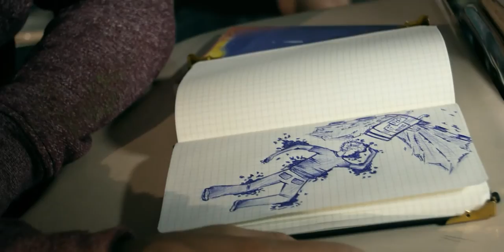Waiting for Signal - Quiet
Credits:

Directed by:  Ryan and Chad Chamberlain

Edited by:  Chad Chamberlain

Director of Photography:  Chad Chamberlain

Animation:  Chad Chamberlain, Sean Brown,

Camera Operators:  Sean Brown, Chad Chamberlain

First AC:  Dan Lacy

Steadicam® Operator:  Chad Chamberlain

Jib Operator:  Sean Brown

Jib/Steadicam® Tech:  Dan Lacy

Jib Tech:  Xander Dickerson, Brian Nutt

Boom Operator:  Emma Fahlander

Sketch/Animation Artist:  Caitlin Boswell

Sketch Artist for Suicide Boy and Girl in Notebooks:  Larissa Armbruster

Lighting:  Sean Brown, Trevor LaChapelle

Makeup Artist:  Madeline Jolley

Grips: Larissa Armbruster, Xander Dickerson, Emma Fahrlander,

         Collin Martin, Leslie Matlock, Brian Nutt, Whitney Spangler,

         Nancy Chamberlain

Craft Services:  Nancy Chamberlain

BTS Camera Ops:  Larissa Armbruster, Leslie Matlock, Andrea Metcalf,

Whitney Spangler, Nancy Chamberlain

Cast:          Boy -- Max Jolley

Girl -- Persis Grubbs

Father -- Larry Brown

Mother -- Trish Brown

Teacher -- Travis Gatewood

Students:

Annie Lacy                            Jonathan Wittbrodt

Adam Metcalf                        Laura Crane

Tim Lacy                               Brian Schwabauer

Brett Herbert                         Allison Hines

D. J. Ford                              Ashley Wessling

David Brown                         Teagan Fitzpatrick

Cameron Sherron                 Caitlin Crawford

Ramon Ramirez                    Joe Stokes

Zach Craven                         Sam Tankel

Veronica Klos                       Nelson Hurley

Hana Jaafar                          Felicia McDaniel

Alex Dennis                           Hannah Ward

Robert Lacy                          Bailey Wheeler

Jordan Winter                       Stephanie Meganck